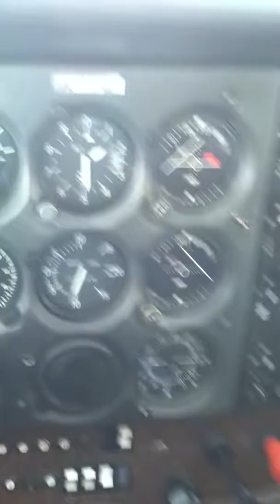Crazy Approach & Go-Around at 4B8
1 attempt into landing at Robertson Field in Plainville, CT